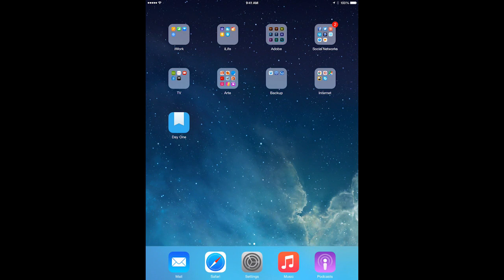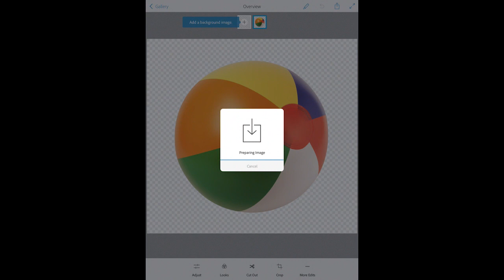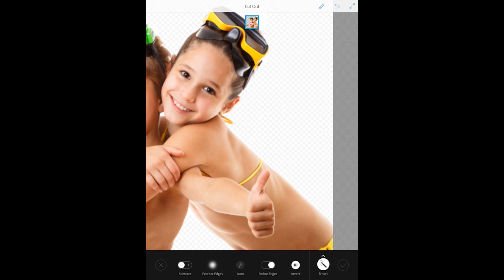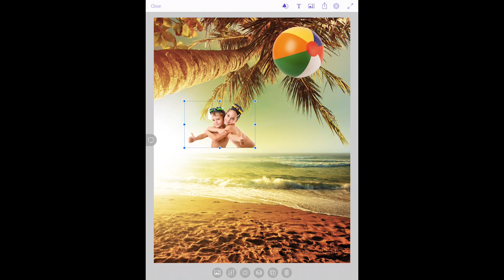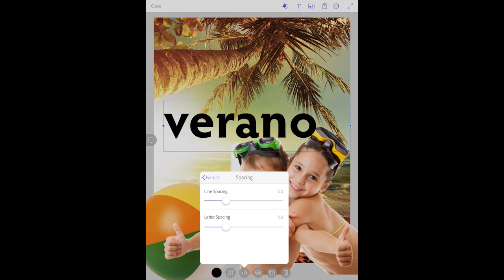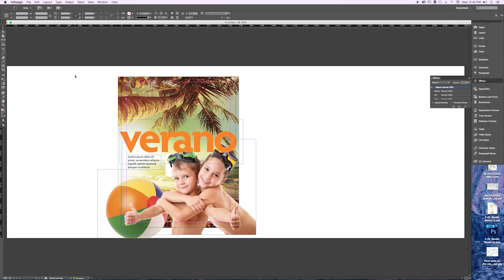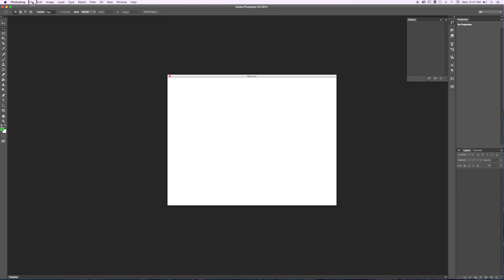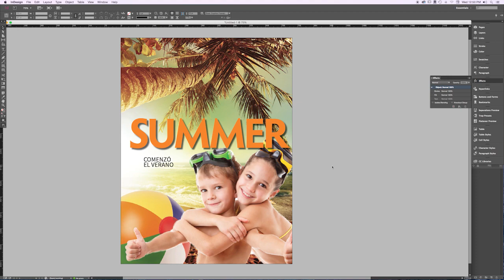Flujo de trabajo "On the Go" con AdobeComp e InDesign CC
En este video les muestro como comenzar a diseñar una idea de portada para luego llevarla a InDesign y continuar con el trabajo.